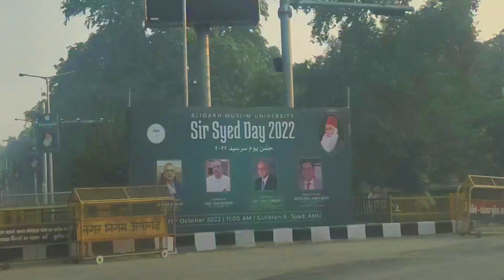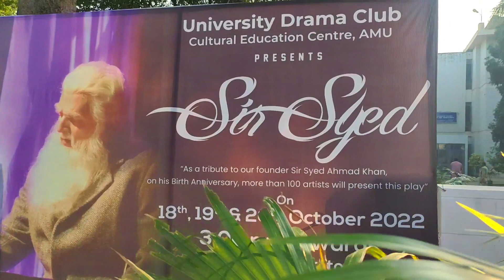Sir Syed Day Celebration 2022 Vlog❤️I Dinner I Aligarh Muslim University I AMU Aligarh I SS Day 2022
Our channel is about cooking, vlogs and tips. We cover lots of cool stuff such as recipe, vlogs and tips

X X X X X